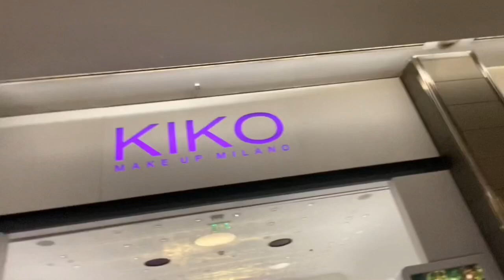COMPRINHAS EM PORTUGAL 🇵🇹 mostrei tudo pra vocês!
Falaaaa galera !!!
No vídeo de hoje fomos as comprinhas em Portugal e eu mostrei tudo pra vocês.
Beeeijinhos 💓